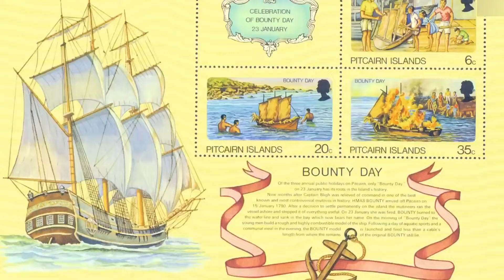There is NO RETURN From Here! The Most INACCESSIBLE And ISOLATED Place On Earth / Top 10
Our planet never ceases to amaze with its beauty and mysteries. Sometimes it seems that every corner of it has long been discovered and studied, but this is not the case. In this video, we invite you to get acquainted with some of the most unexplored territories on Earth.